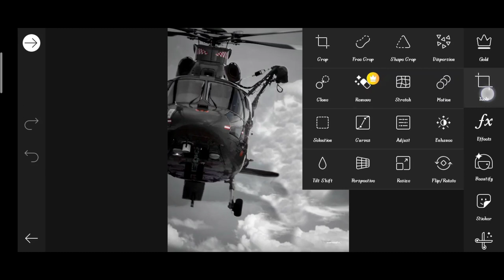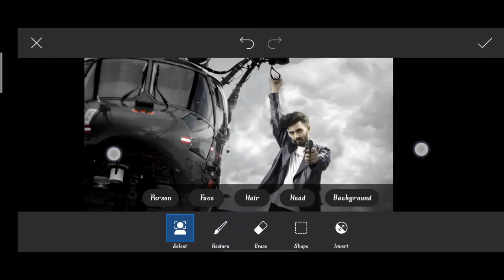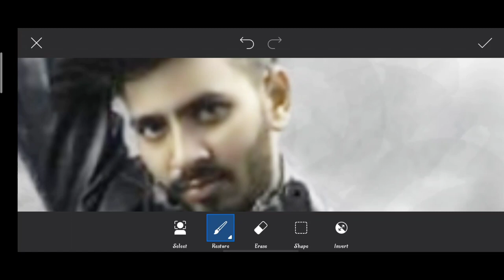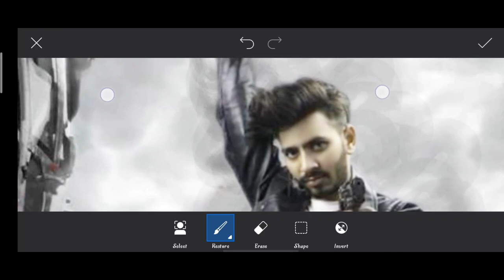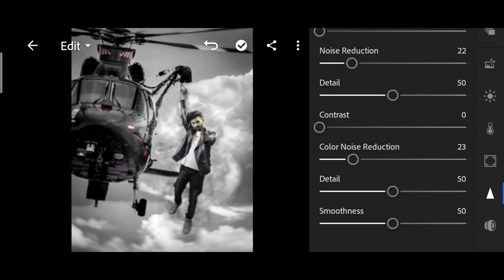Saarvendra new helicopter photo editing | Instagram helicopter Editing